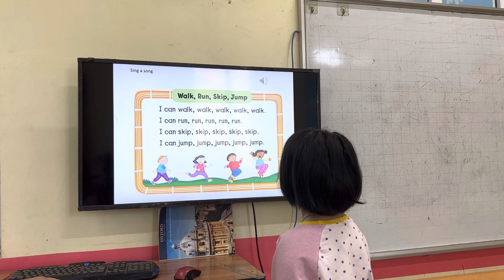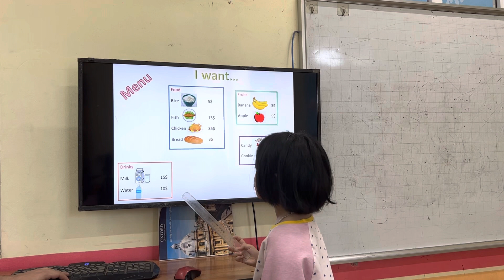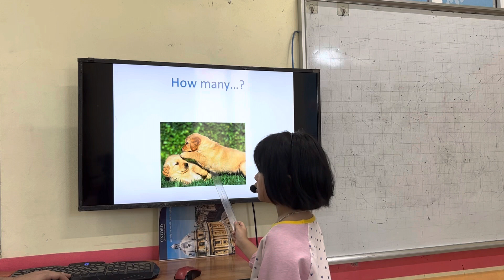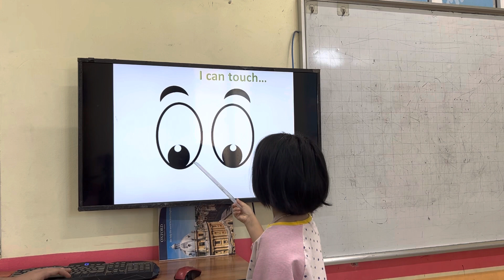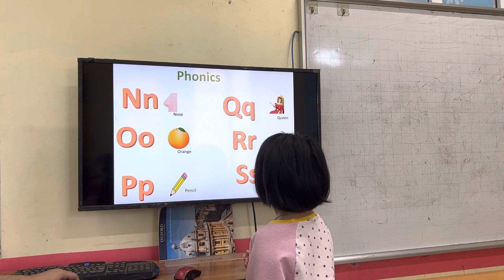HÀ CHI - CANDY - BEGINNER A1 - ALIBABASCHOOL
Chúc mừng Candy đã hoàn thành xuất sắc bài thì cấp độ Beginner A.
Con ghi nhớ rất tốt từ vựng về các động từ chỉ khả năng, hành động, đồ ăn và các động vật.
Con phản xạ tốt với các câu hỏi của thầy.
Con vận dụng linh hoạt các cấu trúc: I can.../ It's. /These are...
Con phát âm các danh từ số nhiều tốt. Tuy nhiên, con lưu í Yes, I do và Yes, I can nhé!